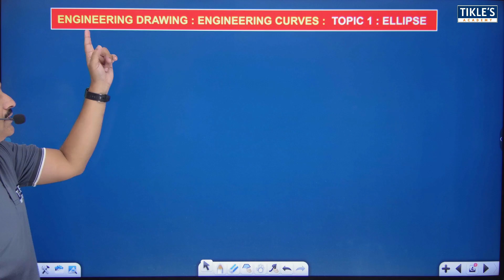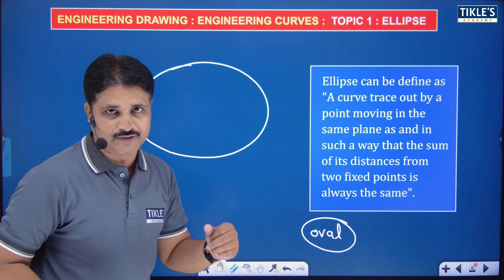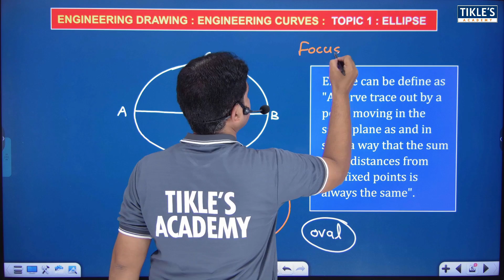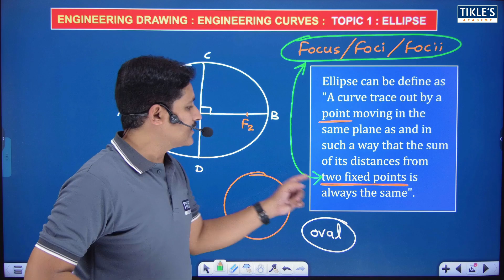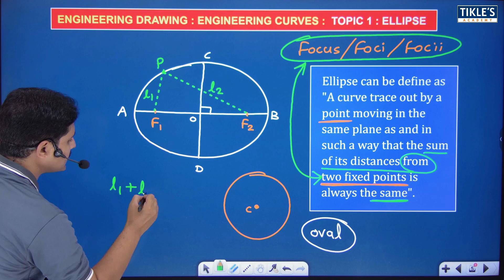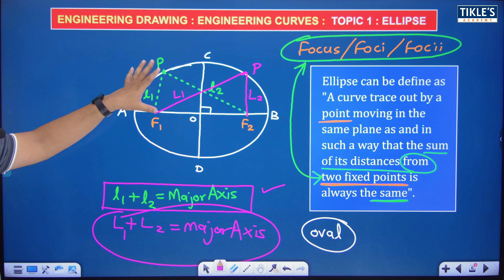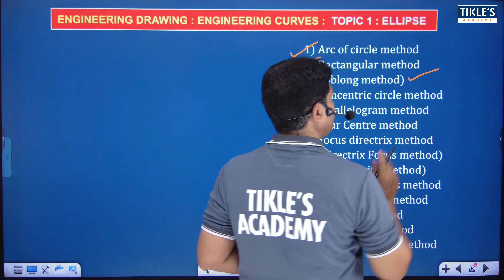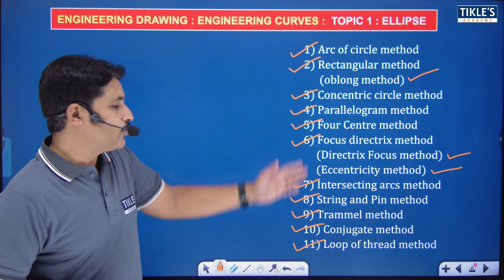LEARN 11 METHODS TO DRAW AN ELLIPSE IN ENGINEERING DRAWING AND ENGINEERING GRAPHICS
ellipse by arc of circle method tikle academy
ellipse by arc of circle method tickle
how to draw tangent and normal to the ellipse
how to draw tangent and normal to the ellipse in eg
how to draw ellipse by arc of circle method
how to draw ellipse by arc of circle method in telugu
how to draw ellipse for engineering graphics
how to draw ellipse by eccentricity method
ellipse drawing methods pdf
construction of ellipse by rectangular method
how to construct an ellipse using focal point method
types of ellipse in technical drawing
foci method of drawing ellipse
how do you find the foci of ellipse
eccentricity of ellipse
construction of ellipse by general method
construction of ellipse in engineering drawing
how to draw ellipse in engineering drawing by eccentricity method
engineering graphics ellipse questions
4 types of conic sections and definition
construct an ellipse when the distance of focus from the directrix is 50mm and eccentricity is 2/3
how to draw an ellipse using 4 centre method
engineering curves
tikles academy
tikle's academy
tikle sir
tickles academy